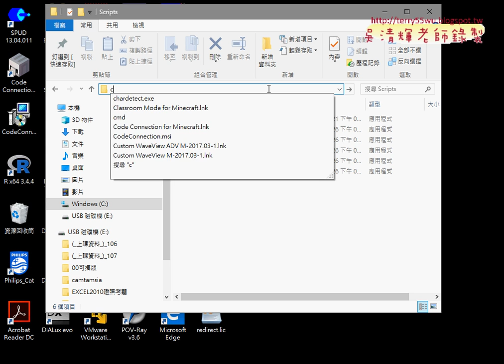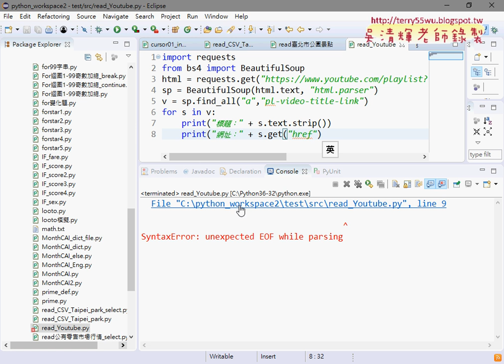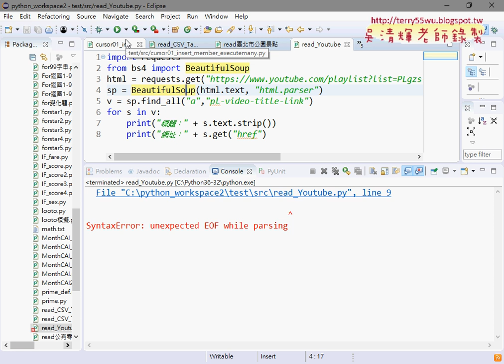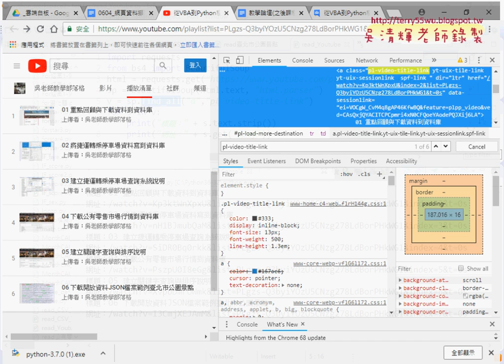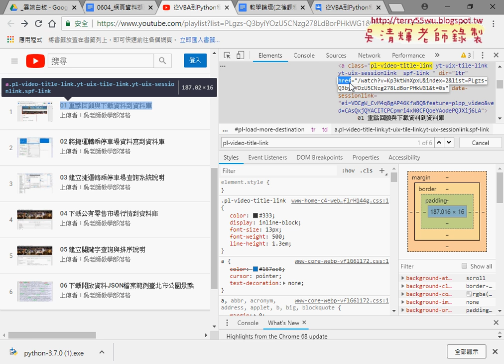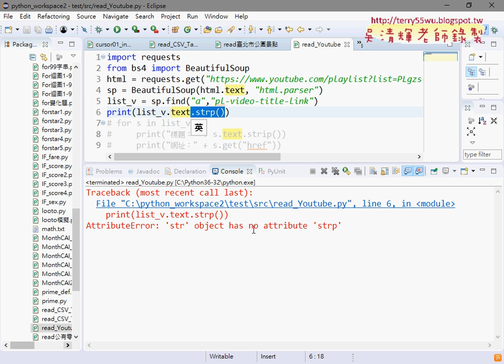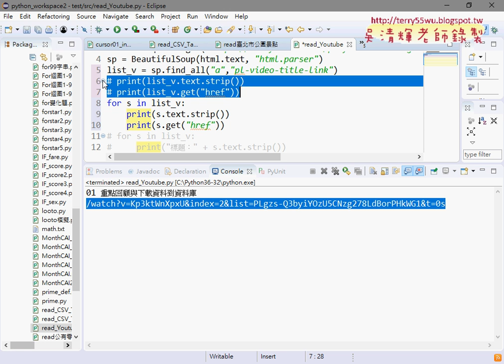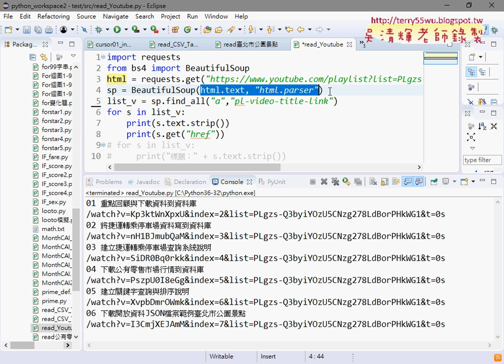02 安裝重點與用beautifulsoup4下載YOUTUBE清單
從VBA到Python程式開發2班第10次上課(安裝beautifulsoup4&下載YOUTUBE清單&下載YAHOO新聞&改為標籤a與只下載前四則新聞&改抓ETTODAY新聞逐步往內抓資料&輸入關鍵字與顯示GOOGLE搜尋結果&下載網路資料與格式化輸出(台銀外匯))

01_重點回顧與安裝beautifulsoup4
02_安裝重點與用beautifulsoup4下載YOUTUBE清單
03_YOUTUBE完整連結與下載YAHOO新聞
04_改為標籤a與只下載前四則新聞
05_改抓ETTODAY新聞逐步往內抓資料
06_輸入關鍵字與顯示GOOGLE搜尋結果
07_下載網路資料與格式化輸出(台銀外匯)

檔案處理
資料庫處理

上課用書：
參考書目

作者：葉難
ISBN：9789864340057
出版社：博碩文化
出版日期：2015/04/02

吳老師  107/6/27